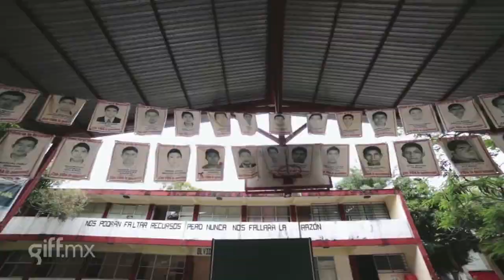XXI Edición del Festival Internacional de Cine de Guanajuato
Guanajuato International Film Festival: muestra, conferencias, talleres, rally, conciertos, glamour y mucho, pero mucho cine